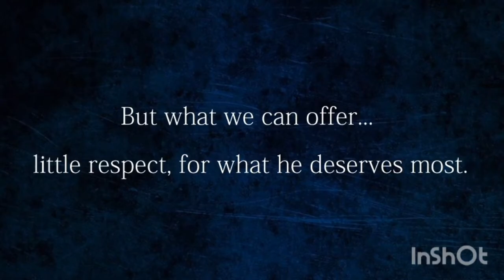kapilendra deva a king of vision.